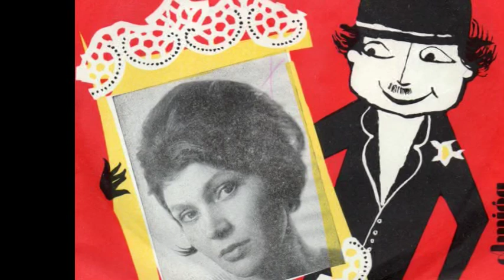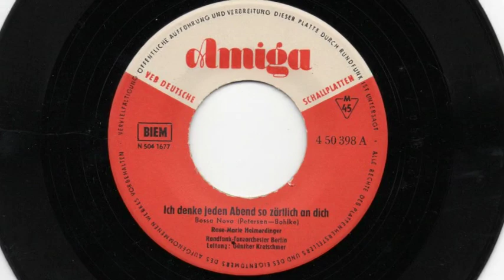Rose - Marie Heimerdinger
Meine Ma mit dem Titel: Ich denke jeden Abend so zärtlich an Dich
Rundfunk - Tanzorchester Berlin unter der Leitung von Günther Kretschmer
Bossa Nova  Perterson/ Bohlke